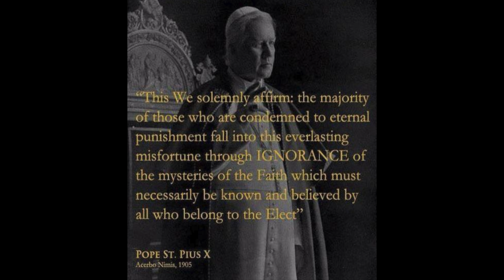The World’s Ills & God’s Remedies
On this episode of What Catholics Believe, Tom and Fr. Jenkins are joined by Fr. Thomas Mroczka and Fr. Martin Skierka, where they discuss the difficulties of living in a modern world that is seeking to obliterate Christianity and the remedies for Catholics provided by God.
(This episode was filmed 1 September 2020.)